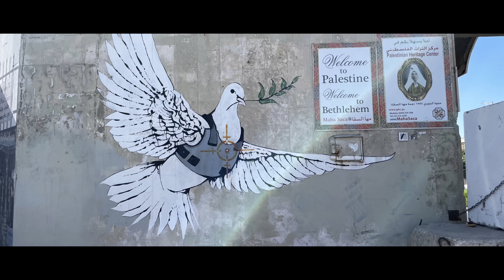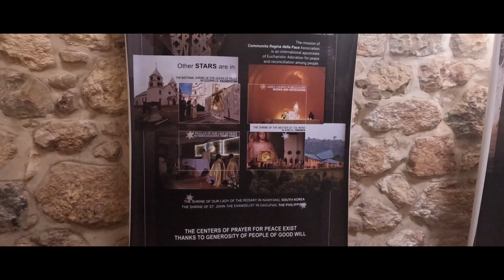Israel - Jerusalem, Bethlehem, Dead Sea, and Tel Aviv || Sept. 2022